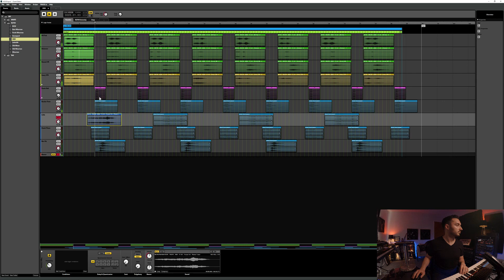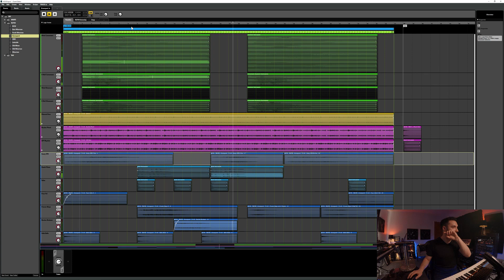HORROR MUSIC INSTRUMENTS The MUSIC of H3VR RETURN of the ROTWIENERS Part 1